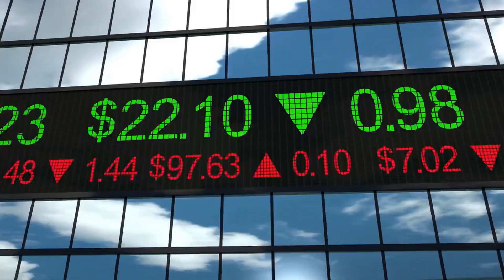7 reason why you should join hbnaturals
Would you like to join a CBD Company? No Startup Cost, paid weekly, 130 Countries, unlimited income.